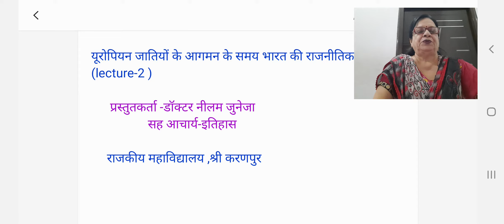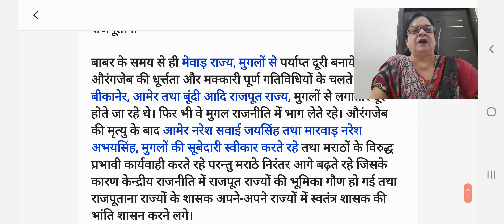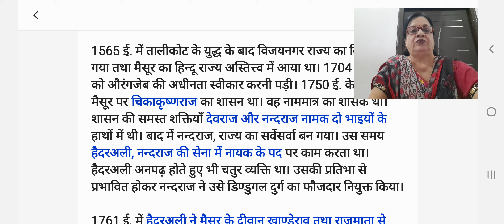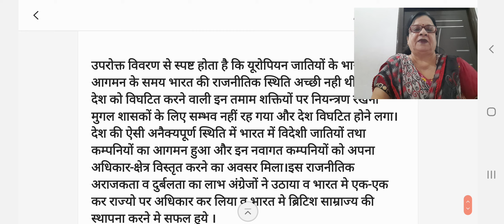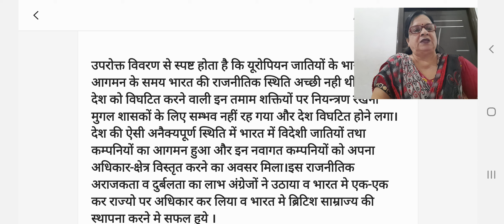यूरोपियन जातियों के आगमन के समय भारत की राजनीतिक स्थिति( lecture-2 )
बी .ए .पार्ट-तृतीय ,विषय-इतिहास पेपर -प्रथम